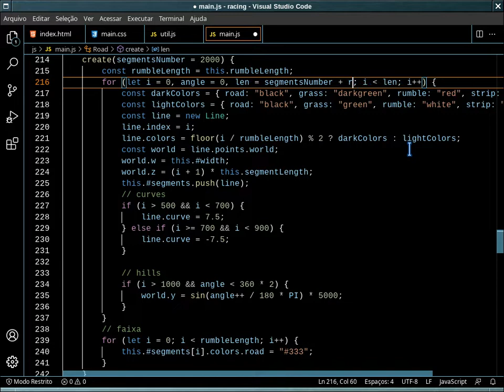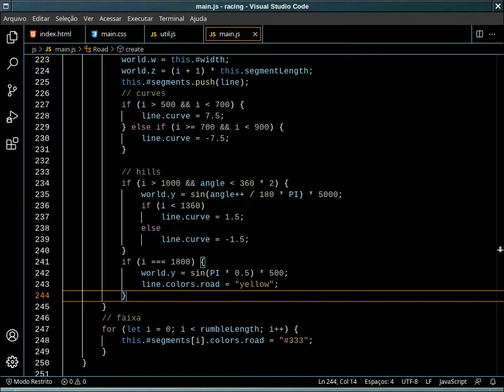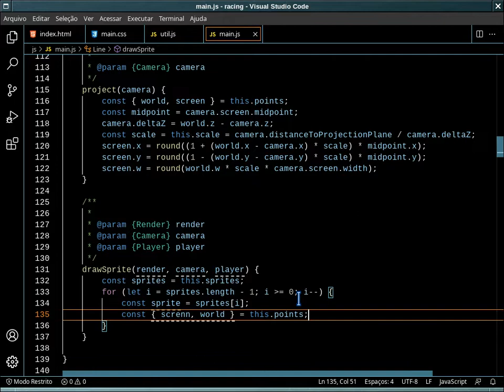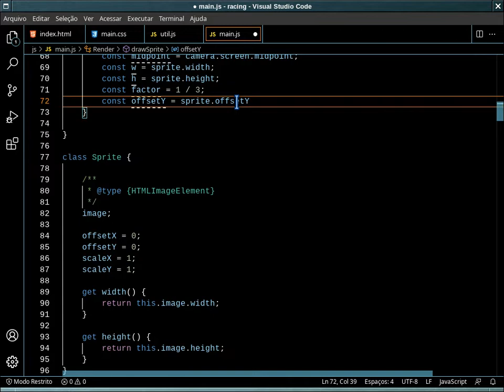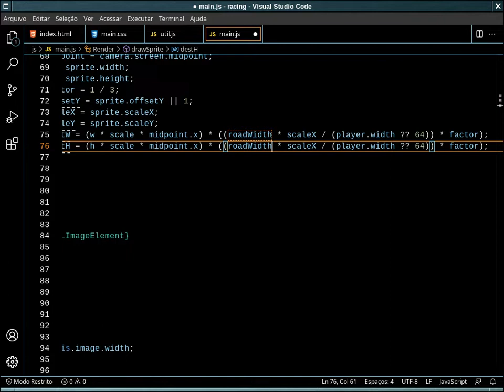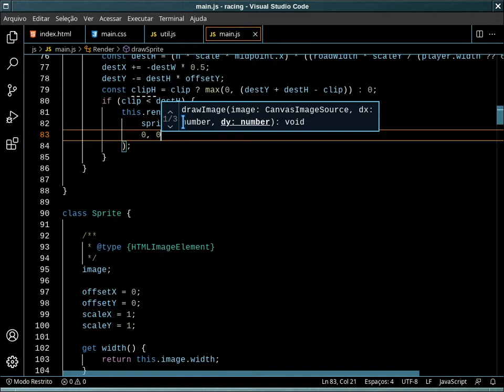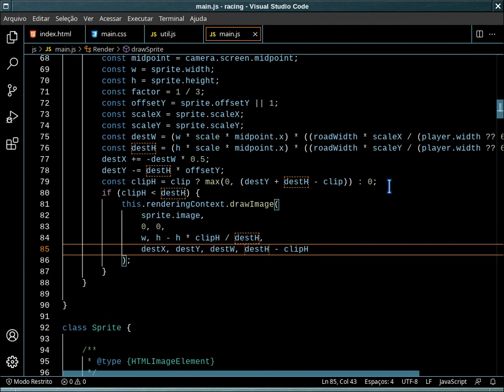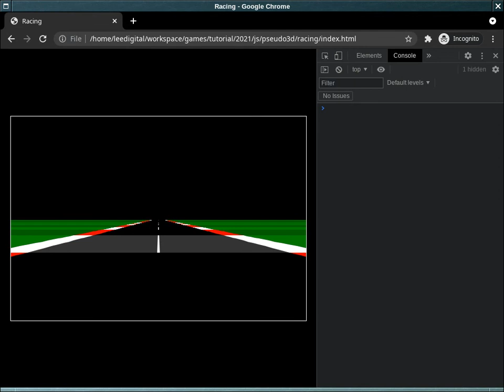Racing Pseudo 3d - Parte 7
Nessa sétima parte da série sobre Racing Pseudo 3d, começamos a implementação do algoritmo para renderizar sprites.